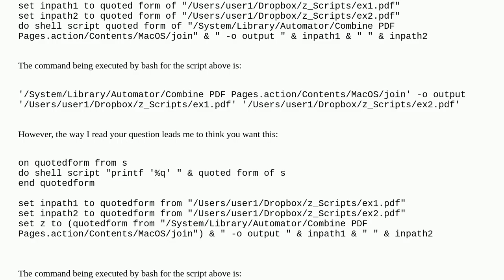How to write backslash in Apple script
A special thanks goes out to the community

  applescript pdf